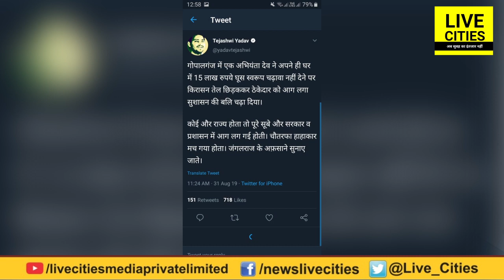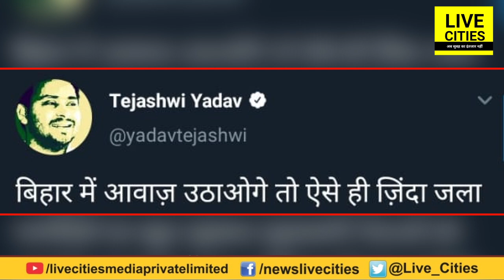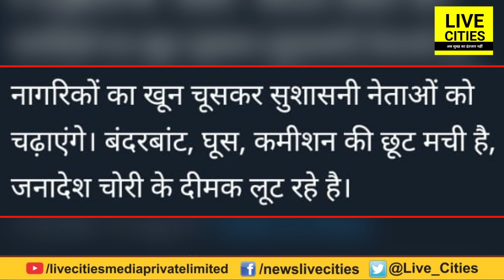Tejashwi Yadav ने Gopalganj मामले में खूब सुनाया CM Nitish को, कहा- आवाज उठाओगे तो दबा दिए जाओगे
Tejashwi Yadav ने Gopalganj मामले में खूब सुनाया CM Nitish Kumar को, कहा- आवाज उठाओगे तो दबा दिए जाओगे | LiveCities